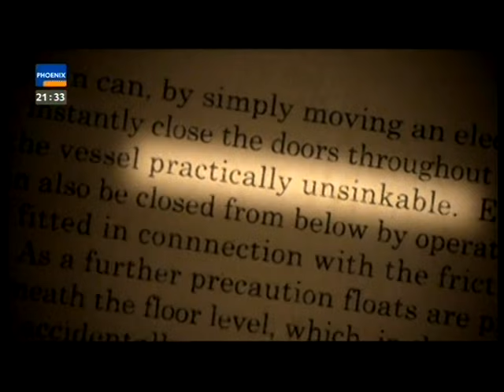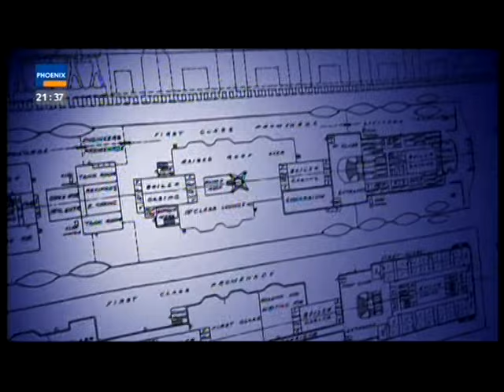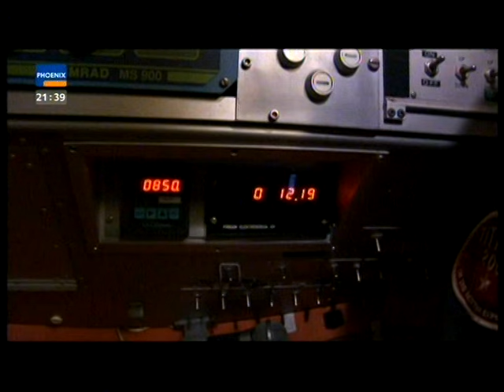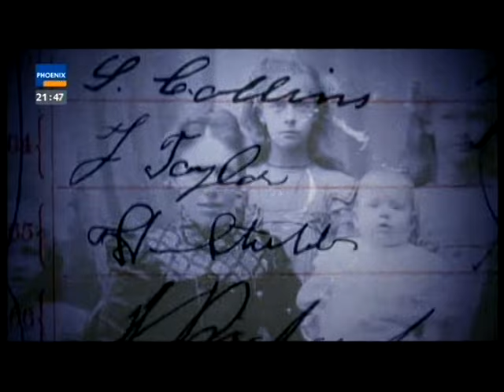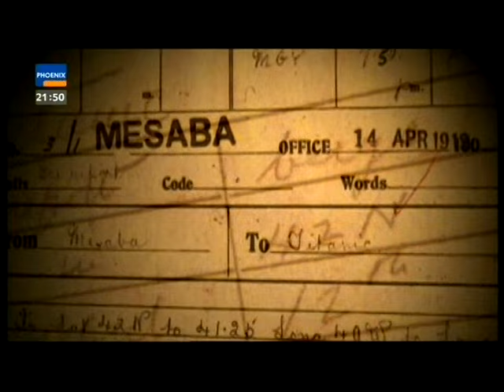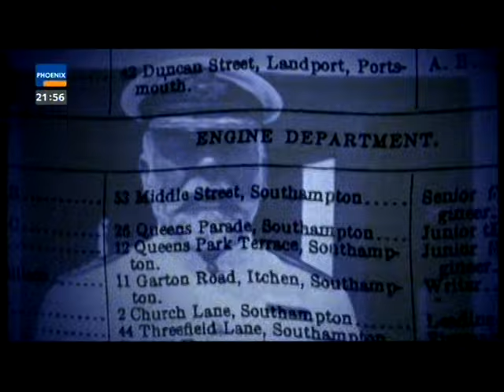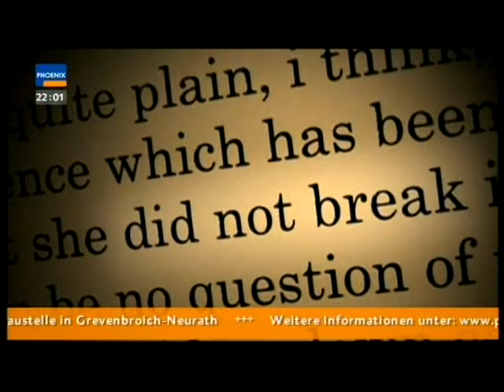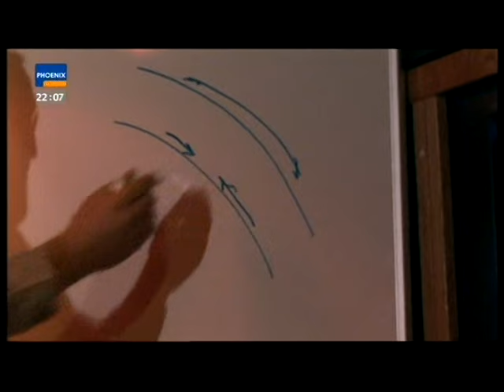Mythos Titanic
Mythos Titanic. Doku von 2009 oder 2010.